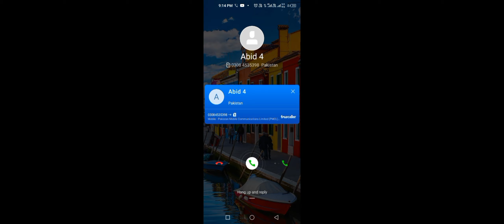Truck Simulator : Ultimate | Gameplay driving simulator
Get ready to hit the virtual road in Truck Simulator: Ultimate! This gameplay video will give you a glimpse into the exciting world of truck driving simulation. From choosing your truck to delivering cargo, experience the ultimate trucking experience in this game. Whether you're a fan of simulation games or just love big trucks, this is a game you won't want to miss. Are you ready to become the ultimate trucker?
Get a taste of life on the road with Truck Simulator: Ultimate! Hop in the driver's seat and experience the thrill and challenges of being a truck driver. From long haul journeys to transporting goods across different countries, this simulator game has it all. Watch this gameplay video to see what it's like to be a trucker in this popular truck simulator game!

driving simulator,truck simulator ultimate,american truck simulator